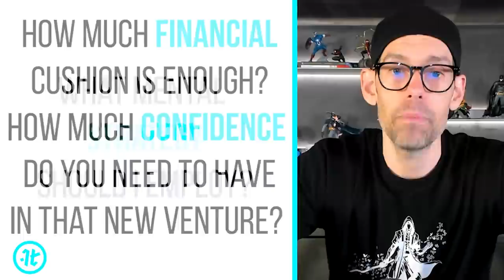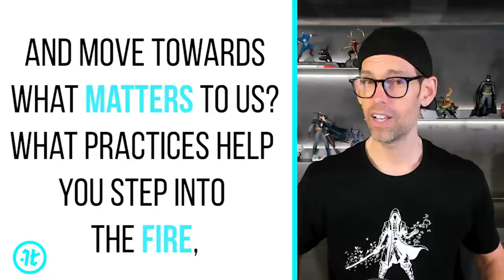Follow Your PASSION, Gain FINANCIAL Stability, and Live a Life You LOVE | Tom Bilyeu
My amazing and talented wife Lisa is releasing her new book Radical Confidence, which you can preorder - and get the bonuses she’s created for you When you read this book, Lisa will teach you 10 No-BS Life Lessons to become the hero of your own life and take MASSIVE bold action to achieve your potential!

"You can fail in life doing the things you hate, so you might as well take a chance doing what you love." - Jim Carrey

When it comes to pursuing your passion, people often think that you need to decide between making a living, and doing what you love.

The reality is that not only can you have both, but if you’re going to live a life of fulfillment, it’s actually necessary to do so.

However, that doesn’t mean that it will be easy - especially if you’re stuck in a dead-end job, or you aren’t even sure what else you’d like to do with your life.

In today’s episode of Impact Theory, you’ll get answers to some of the most common questions about transitioning from an unfulfilling career to one that excites you - without sacrificing financial stability in the process.

Whether you’re suited for entrepreneurship, or would do better as a linchpin in an organization you believe in, you’ll be surprised at just how universally applicable the tools and tactics are for getting unstuck and turning your passion into a full-time career.

SHOW NOTES:
00:00 | Introduction
00:22 | Overcoming the Fear of Following Your Passion
06:07 | Transitioning From Regular Job to Dream Job
13:56 | Leaving Corporate to Pursue Your Own Business
19:02 | What Tom Would Tell His 20-Year-Old Self
22:55 | Are Humans Wired to be Subservient?

QUOTES:
“There is no success big enough that you can stand in that success, and that it will last forever.” [00:52]

“The problem fundamentally is that life is an ever changing rollercoaster of emotion, and the name of the game is to manage those emotions well.” [03:34]

“Because I know that I can always slow down and take a step back, I never get overwhelmed. And because of that, I'm able to keep going and keep performing. But if I just tried to run in the red all the time, then I would stop having fun. I would not want to do it anymore, and I would give up.” [13:26]

“As you figure out what that business is going to be that you're growing, make sure that it's something that you would love doing every day, even if you were failing.” [17:01]

“Don't buy into a narrative that you need to run your own business or that you need to be an entrepreneur or anything like that. What you want to figure out is, where will you love existing? Where can you chase fulfillment the hardest? Where can you engage with your passions most deeply? That's the question.” [25:07]

“If you can't say in a single sentence what really fills your tank, what gives you that energy, what makes you feel alive… if you can't say that in a single sentence, you're in trouble.” [26:42]